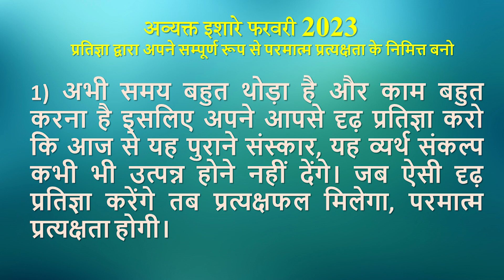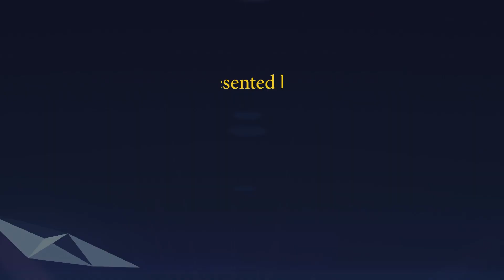Avyakt Ishare 01-02-2023 by BK Vidhatri Behen from Om Shanti Retreat Centre, Delhi-NCR